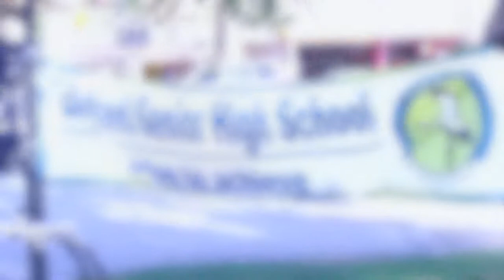Music camp 2012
Lakeland Senior high school's band- Music tour